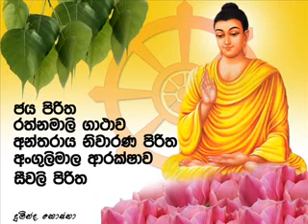Jaya piritha | Seth Pirith | ජය පිරිත අැතුලු සෙත් පිරිත්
ඔබේ නිවසට, ව්‍යාපාරික ස්ථානයට සතුට, වාසනාව, සෞභාග්‍ය උදාකර ගැනීමට උදේ සවස ශ්‍රවණය කරන්න.